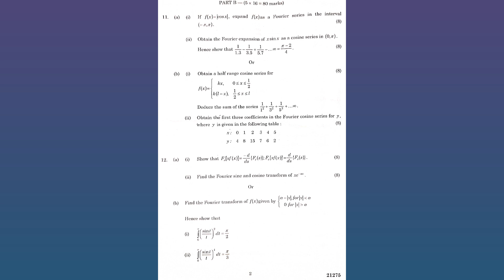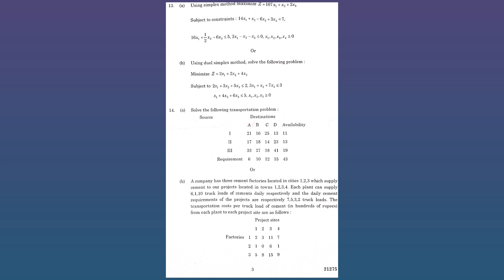MA3301 FOURIER SERIES AND LINEAR PROGRAMMING-NOV DEC 2023 ANNA UNIVERSITY EXAMINATION#ma3301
In this video, we'll break down key concepts, analyse past questions, and provide strategies for success.
Unlock the secrets to mastering Anna University  questions and elevate your exam performance! Let's dive in together!

statistics for management
Probability and Statistics
MA8391
University Questions
Statistics Education
Probability Concepts
Statistical Analysis
Data Analysis
Hypothesis Testing
Probability Distributions
Random Variables
Statistical Inference
Probability Theory
Learning Statistics
Exam Preparation
Mathematics Education
Data Science
University Level Education
Problem Solving
Educational Videos
Mathematics Learning